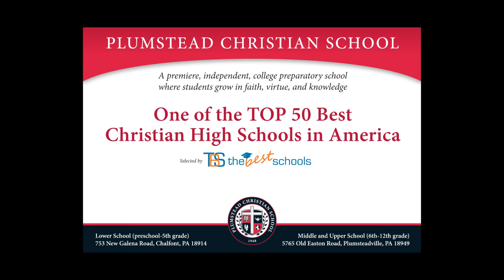WFYL interviews PCS headmaster about Chapman event and more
Headmaster of Plumstead Christian School, Patrick Fitzpatrick, answers questions about the fifth annual Founders Forum with Steven Curtis and Mary Beth Chapman, about being selected as one of the TOP 50 Best Christian High Schools in the nation by TheBestSchools.org, and about the integration of faith and learning.